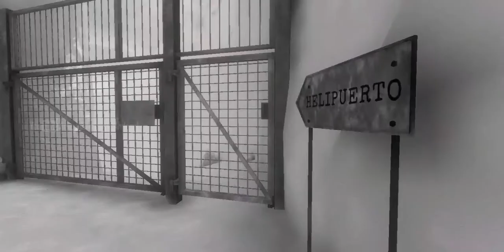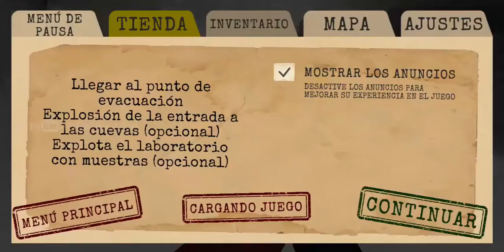FIN | Antarctica 88 Scary Action Survival | Android gameplay #5